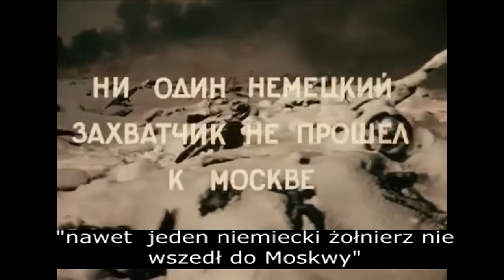Stalinowska propaganda na przykładzie filmu "Upadek Berlina"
Film wyprodukowany w 1949. Przedstawia oficjalną wersje historii przedstawianą ówcześnie w ZSRR. Z pominięciem wielu wątków.